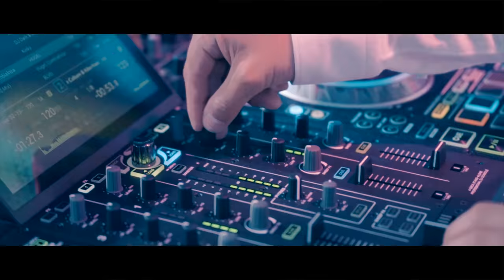WITHOUT YOUR LOVE Kamil Bartoszcze feat Zengara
The official music video for Zengara & Kamil Bartoszcze - Without your love

Lyrics:
Come on look at me,
what are you waiting for?
Won't play hide and seek
like I did before.

Let's just find a place
where you can kiss me.
Without you I'm a mess,
so come and fix me.

I was waiting for you
like the rain on a summer day.
And even though you go
I know I want you here to stay.
Hold my hand and tell me
you will never go away.
Cause I can't live without your
la la la love

I can't live without your